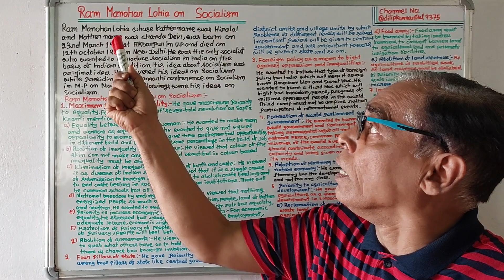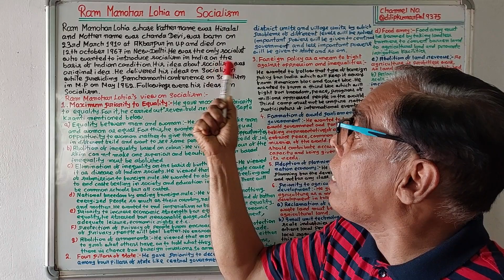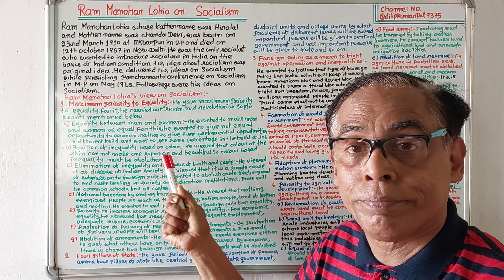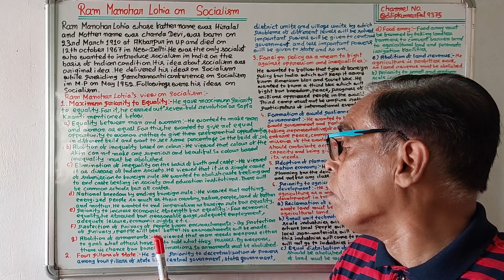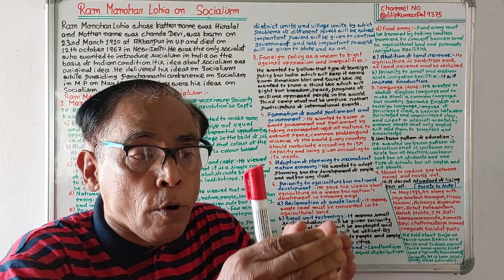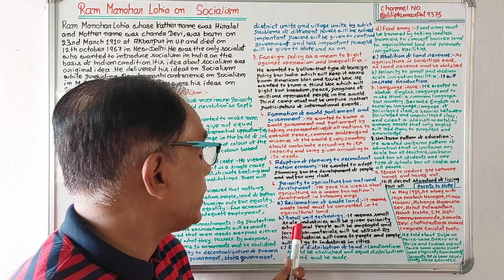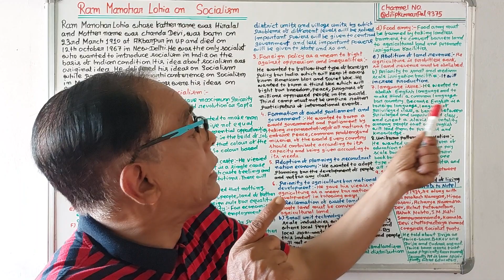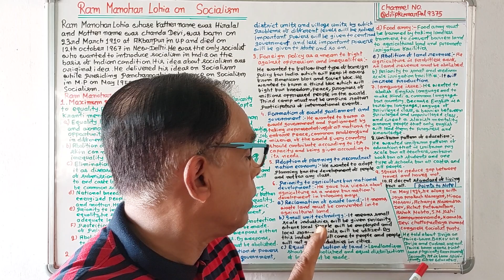439)Ram Manohar Lohia On Socialism(6th sem+14th Pap)